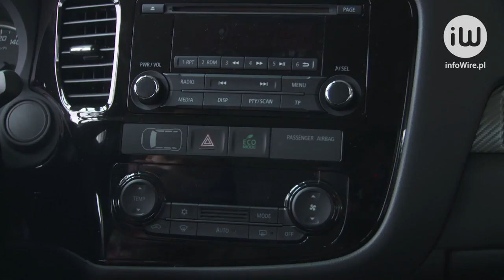Dla Polaków holowanie samochodu ma większą wartość niż opieka medyczna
infoWire.pl udostępnia bezpłatnie materiały dla mediów w jakości TV. Zmontowane nagranie oraz pełna wypowiedź eksperta w formie setki do pobrania tutaj

2,3 mln Polaków skorzystało w ubiegłym roku z usług assistance – wynika z najnowszego badania „Rynek usług assistance widziany oczami klientów” przeprowadzonego wśród osób korzystających z usług finansowo-ubezpieczeniowych. To podobna liczba jak w latach 2017 i 2018, ale aż ponaddwukrotnie większa niż w roku 2013. Które usługi assistance uważamy za najbardziej wartościowe?

Pełna wypowiedź eksperta:
– Tomasz Frączek, prezes firmy Mondial Assistance, o wynikach badania „Rynek usług assistance widziany oczami klientów”.